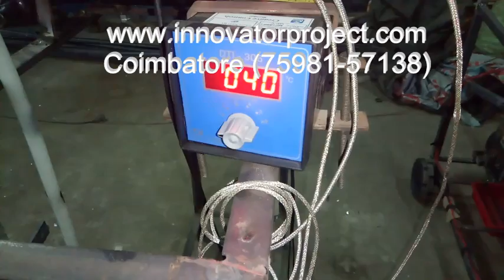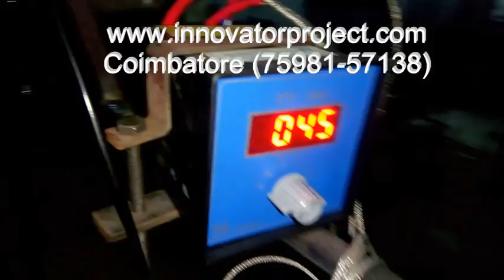nanofluids in microchannel heat exchanger / Design and ansys analysis project center in coimbatore